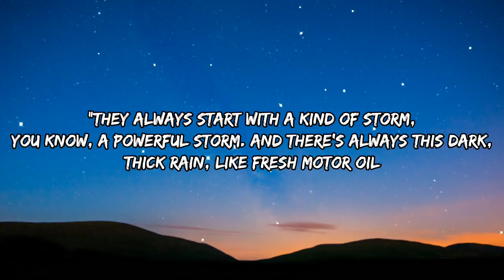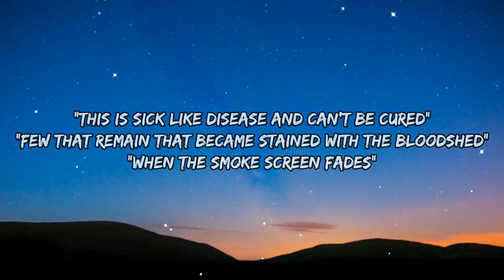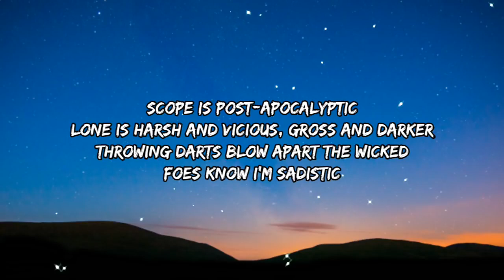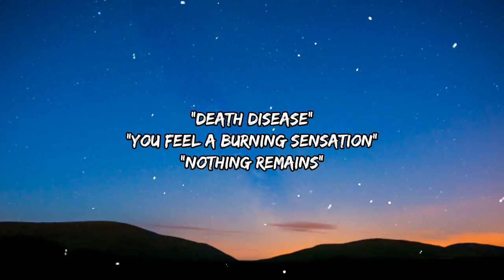Dr. Creep - Pandemic (Lyrics) [ED lyrics]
Lyrics:

The Virus is harvesting
What do you mean H7N3?
Begin life in a lab in the first war of vaccines
Million die in the first week in the pandemic dreams
Reality, black death, smallpox, mutated disease
Flu-shot propaganda for all population and troops
Avoid the plague, it might have seeped into the room
It's now airborne with firestorm
Signal our doom
The dead returns with a pissed off zombie mood
The sprinkler system equipped with AuAg
Where they round up survivors? In a cold facility
Watch the process of terror from the hill near the stream
I remain in a gasmask
I still filter my water clean
This isn't past tense or the plague of Athens
Couldn't be eradicated like smallpox in action
Avian influenza in the jetstream is how it happens
2020 combined with CoronaVirus, bodies stacking

EXCERPTS FROM FILMS AND VIDEO FOOTAGE:

“The world is now at the start of the influenza pandemic”
“The State is rioting, using the street outside. It’s coming to your windows”
“Sequence the virus and determine its origin”
“It was a virus”
“Something in the blood”
“A virus which should be engineered at a genetic level to be helpful rather than harmful”

SCRATCHES BY DJ MADHANDS (X2):

“This is sick like disease and can't be cured”
“Few that remain that became stained with the bloodshed”
“When the smoke screen fades”
“Death disease”
“You feel a burning sensation”
“Nothing remains”

LONE NINJA:

You have to act fast
Grab your gas mask
Bad disaster has passed
Anarchy, cataclysm
Stand guard please
Blast your big guns
Havoc's begun
Viral outbreak
Tragic things done
Crowds renounce faith
Atrocious horror witnessed
Broke the hopes of optimistic
Scope is post-apocalyptic
Lone is harsh and vicious, gross and darker
Throwing darts blow apart the wicked
Foes know I'm sadistic
Cold, my aura is sick
Soldiers start resistance
Enemy troops in NBC suits
We shoot, then we regroup
Conquer weak with armed fleet
Bomb the streets with Dr. Creep

“The scientific criteria for an influenza pandemic have been met”
“You need a doctor to tell you that”
“This virus is human”
“Radio stopped broadcasting. There were reports of infection in Paris and New York”
“The army blockades were overrun”
“What scientists know about this newer strain…”
“Decided to raise the level of influenza pandemic alert”

SCRATCHES